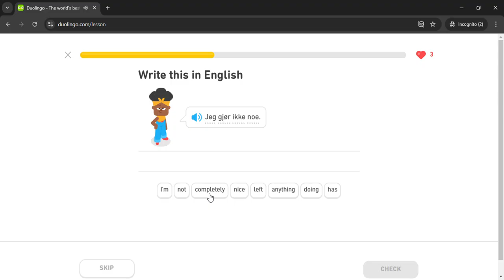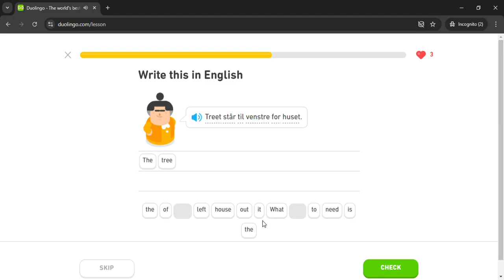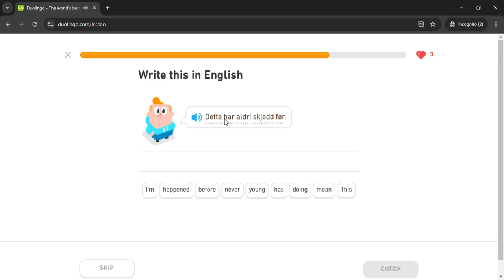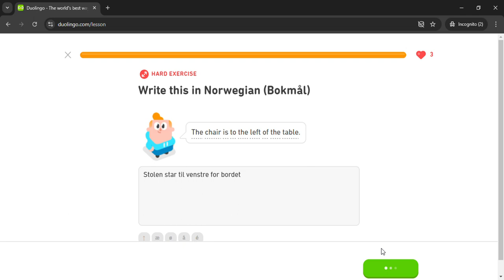Duolingo #830 Norwegian - English (Part 9 - A Bad Day)